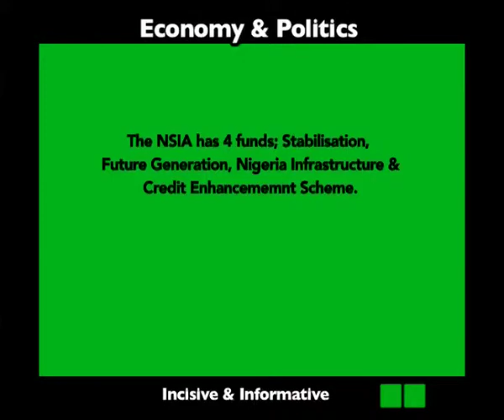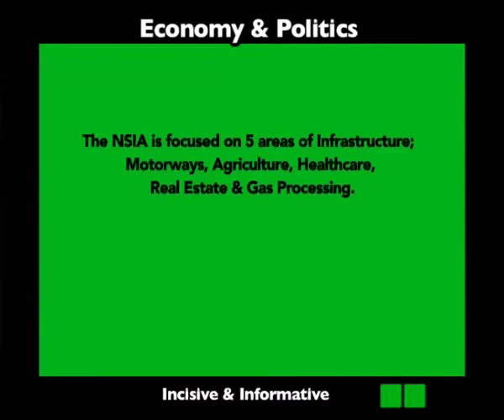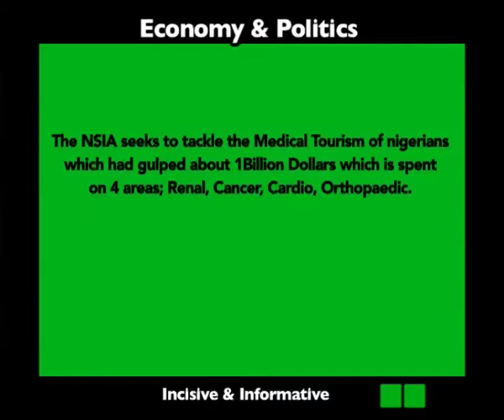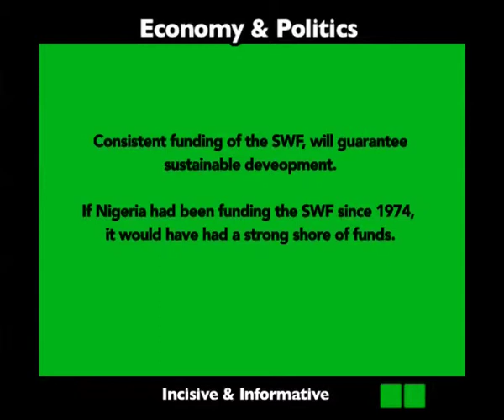NSIA: Investing in Nigeria's Sustainable Development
Nations that have attained sustainability, have developed a strong value for Sovereign Wealth Funds, which are savings accrued from their utilization of their resources .
 In this video, the CEO of the NSIA, Mr Uche Orji speaks on the funds and projects it is investing in that will catalyze Nigeria’s socio-economic growth.
He also speaks on the outlook of the economy, and the need for a sustainable framework on the SWF.